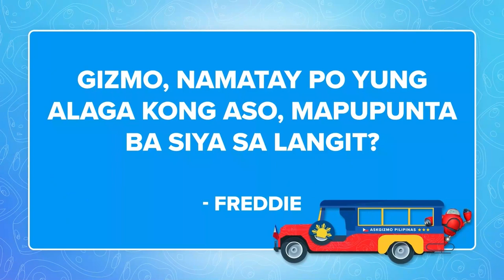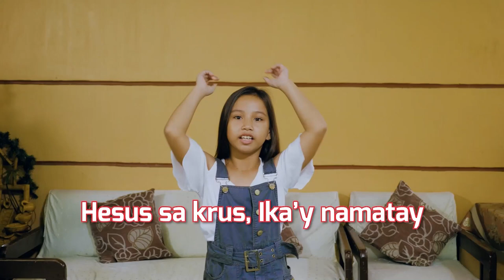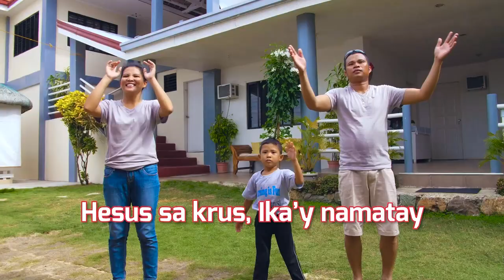God Loves Animals! | Ask Gizmo Pilipinas Recap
Have you ever wondered if animals go to heaven when they die? What does the Bible say about this? 🤔🤔🤔 Find out Gizmo’s answer here on AskGizmoPilipinas!